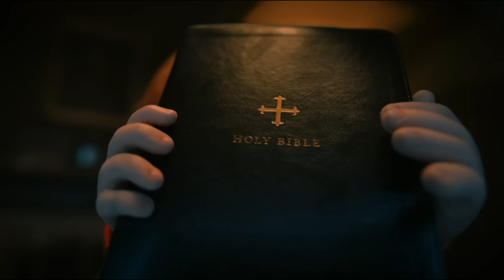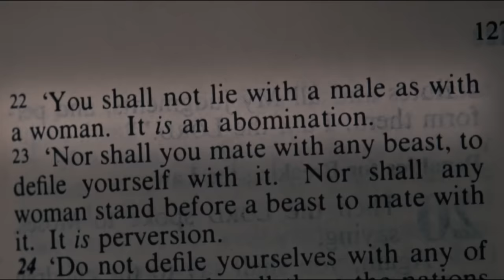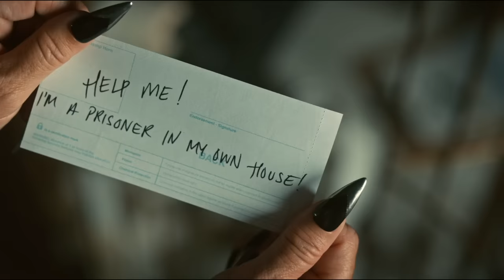CHUCKY tem um NOVO PODER agora, CONVERTER FREIRAS!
SÉRIE: CHUCKY (SEGUNDA TEMPORADA)

EPISODIOS 5 E 6

Série Disponível no STAR+

Baseado na série de filmes O Brinquedo Assassino, Chucky acompanha Jake Wheeler (Zachary Arthur), um jovem solitário vítima de bullying na escola e que sofre com o pai abusivo. Depois de encontrar um boneco Chucky (Brad Dourif) muito antigo em um bazar de quintal, ele não esperava as atrocidades que iria desencadear. Rapidamente, o boneco passa a cometer uma série de assassinatos brutais, aterrorizando a pequena comunidade local de Hackensack. Enquanto isso, diversos segredos dos moradores são expostos publicamente, causando um verdadeiro caos. Aos poucos, Chucky e Jake acabam criando um forte laço e o boneco vê no jovem um pupilo em potencial que pode dar continuidade a sua jornada de terror. A trama ainda traz informações inéditas sobre o passado de Chucky como o assassino Charles Lee Ray, desde sua complicada infância até a adolescência.

EDIÇÃO E NARRAÇÃO: CHICO Resumo Recap